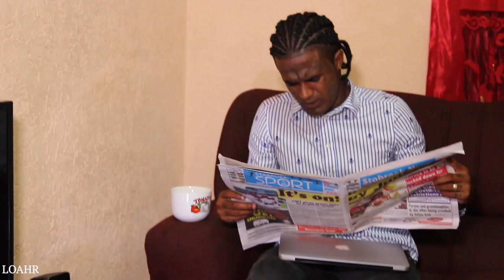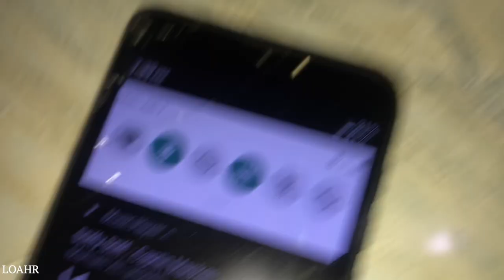Guyanese Convo / Behind the Scenes Video Shoot | LOAHR / Vlogtober Day 1